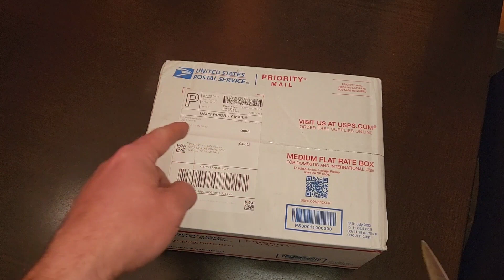DCWZ makes a late night error.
Please don't late night drink and shop. mistakes will be made.